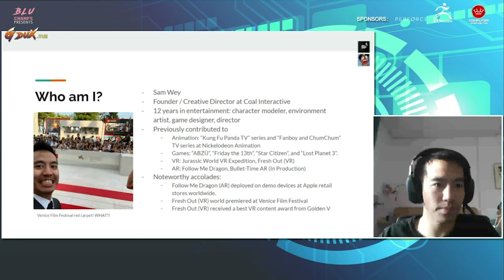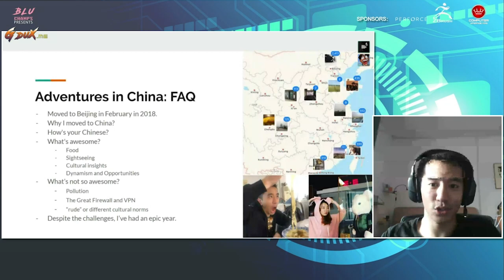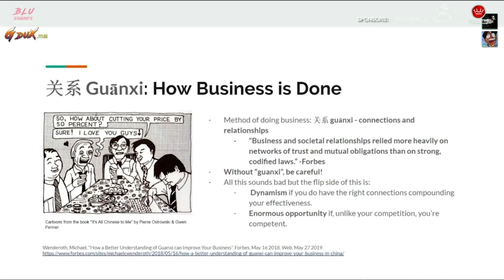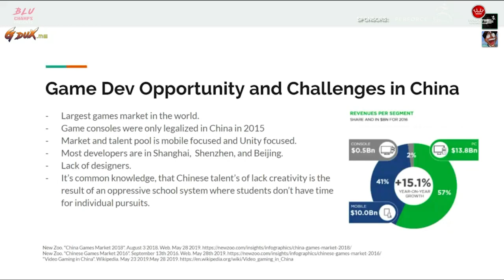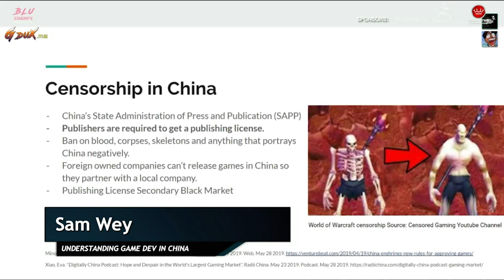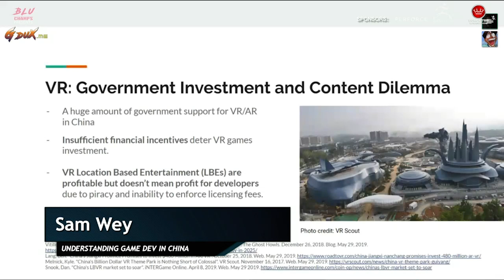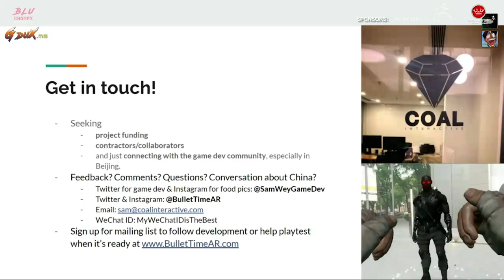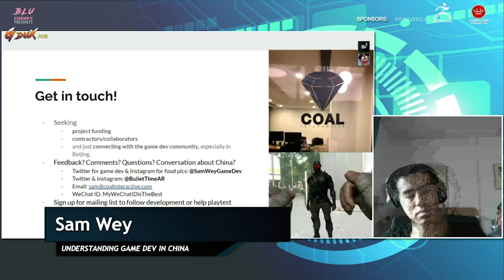Understanding Game Dev in China with Sam Wey | GduX.me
China is the world’s largest games market but also the most insular and complex. Sam Wey will share his insights into the unique characteristics of work culture, game development, and VR in China. He will clarify the dynamics at work between censorship, publishers, and indies. Lastly, Sam will provide an overview of the VR market and the role of the Chinese government in the future of this emerging medium. This crash-course will serve as a starting point for understanding a country and games market that has an outsize impact on the global games industry.

Every 6 months Brandon & Larry gather experts from all corners of the industry to regroup and talk about the real issues in the industry.